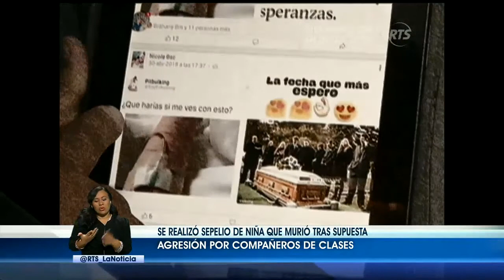Se realizó sepelio de niña que murió por agresión de compañeros de clases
El Ministerio de Educación comenzó sumarios administrativos.

Fueron sepultados los restos de la estudiante de 11 años que habría sido víctima de agresiones por parte de sus compañeros de clases.